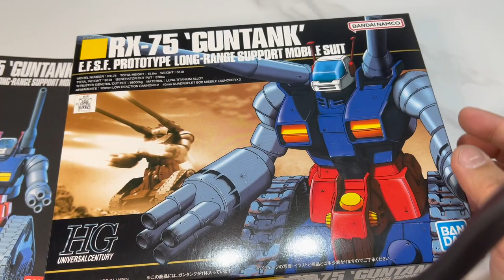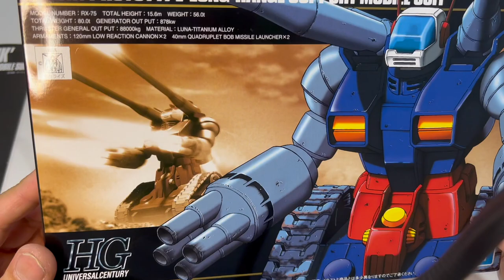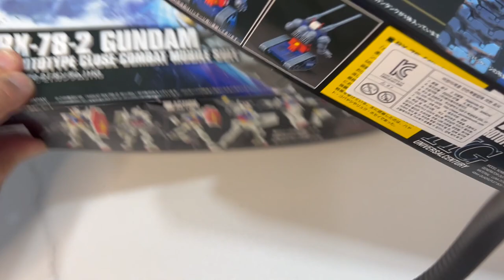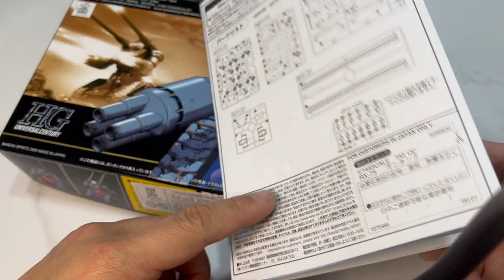[황스TV] HG 건탱크 RX-75 GUN TANK 건담 프라모델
가성비 좋은 건담  HG 라인업 중에 구형이지만 그래도 지금 대신할 물건이 없는

그래도 봐줄만한 건담 V 작전에 없어서는 안될 건탱크 입니다.